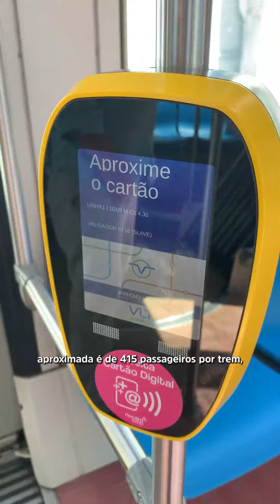Tem espaço para o VLT em Curitiba?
Conheci o VLT carioca e visitei o centro de operações para entender as potencialidades desse modal, que é mais eficiente do que o ônibus, roda com energia renovável e tem alta aprovação entre a população do Rio. Go!